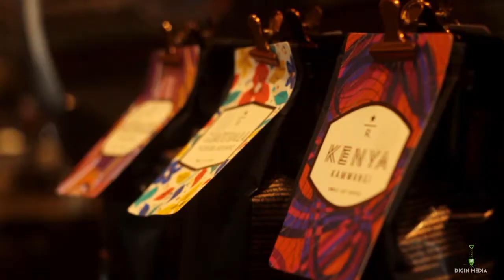STARBUCKS Durban!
Starbucks Durban KZN South Africa.